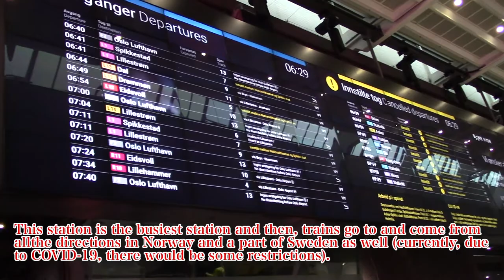Visiting the Oslo Central Station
The Oslo Central Station is the largest and busiest station in Norway.
In this video, I walked around the station and watching some trains.

Very frequent arrivals and departures of local, regional and airport access trains.